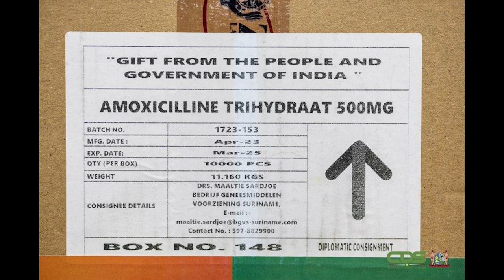08 08 2023 Korte berichten: Biza, AWJ, India